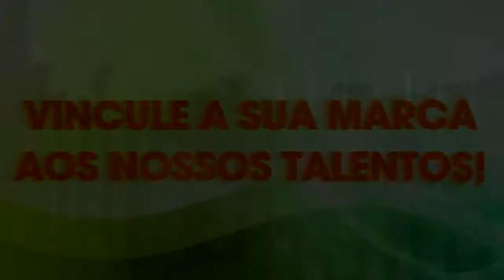SEM ALAMBRADO - Acompanhe um grande Sucesso de Tio Bilia com o Gaiteiro Gabriel Graff.